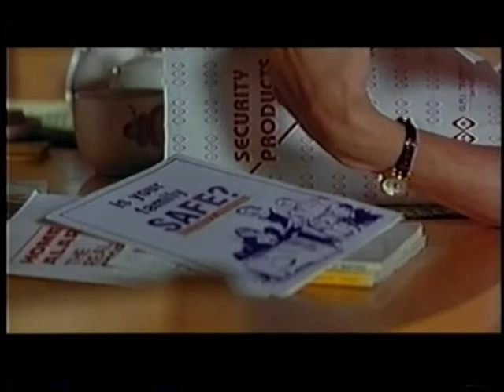The Silent Alarm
Silent Alarm